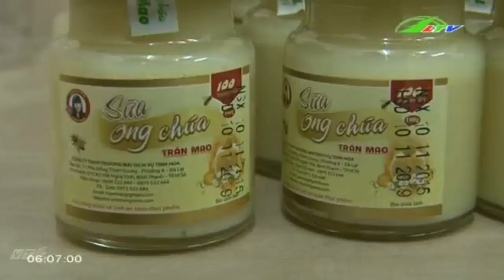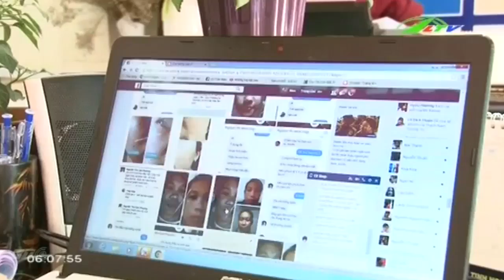Sản phẩm từ ong Nỗi lo về đầu ra | Xã Hội Lâm Đồng TV